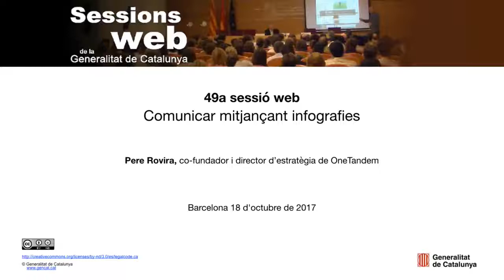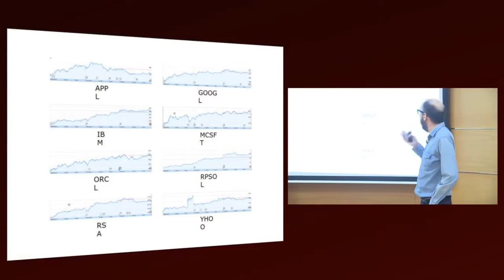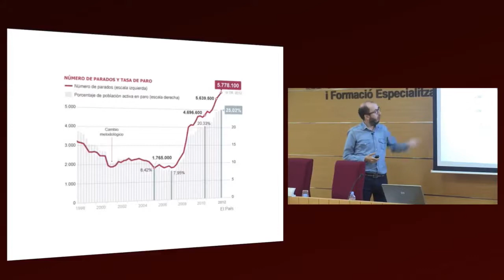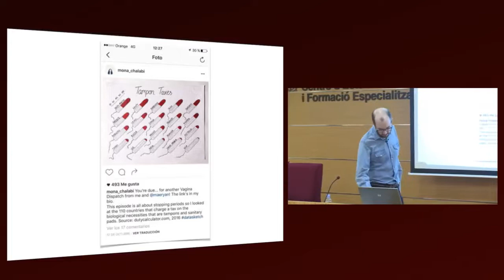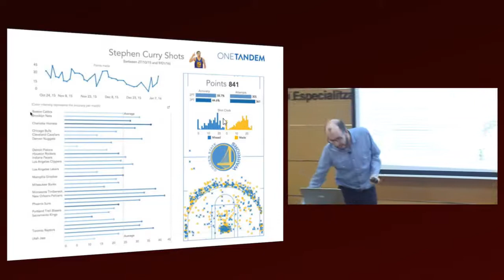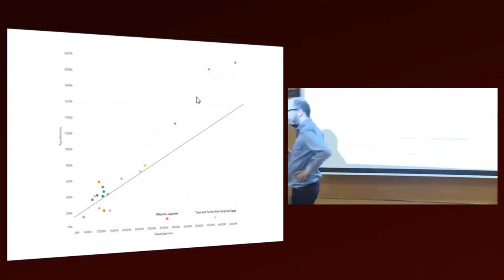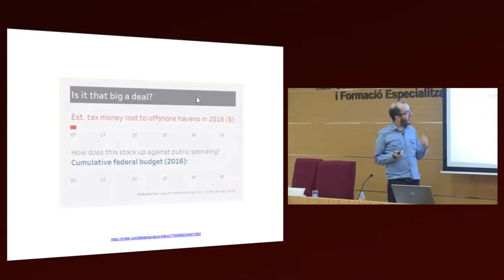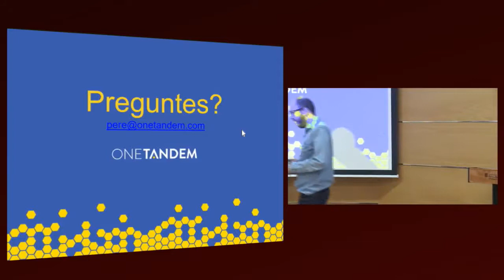171018 49a SESSIO WEB Comunicar mitjancant infografies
Pere Rovira, co-fundador i director d’estratègia de OneTandem